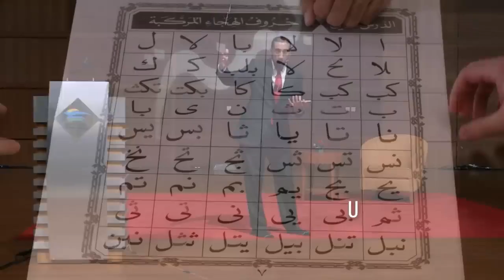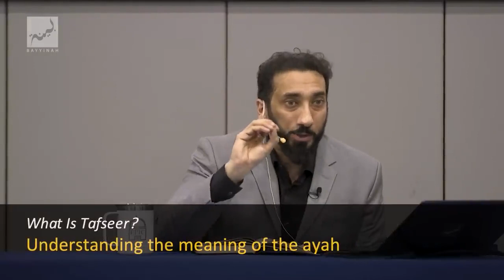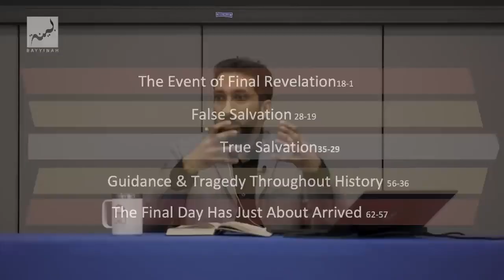TAFSEER AL-QURAN Surah An Najm Ep 1 - Sh.Dr. Nouman Ali Khan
TAFSEER AL-QURAN Surah An Najm Ep  1
Lecturer: - Sh.Dr.  Nouman Ali Khan
Video Production: Nouman Ali Khan

Address of HQ DQM:  Darul Quran Mina (DQM), Jl. Moh.Taher Lr Tgk.Abd. Hamid No. 6, Lamcot, Darul Imarah, Aceh Besar 23352, INDONESIA.